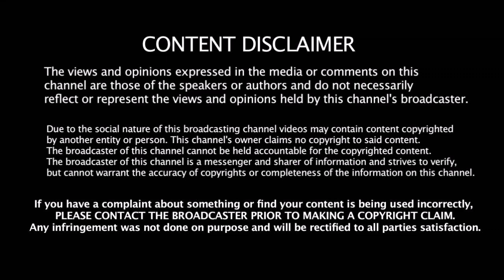வலியை வெளியே சொல்லாமல் ஒற்றை கையுடன் போராடிய Dhoni - வெளிவந்த அதிர்ச்சி தகவல்